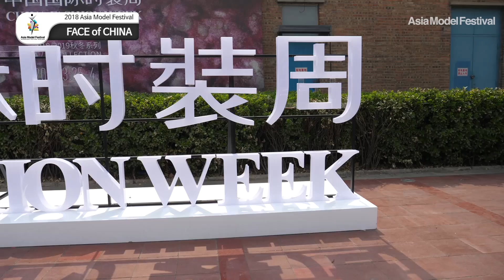2018 FACE of CHINA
2018 FACE of CHINA was held in April 1st in Beijing.

Congrats for the winners! and Hope to see you again for the all participants